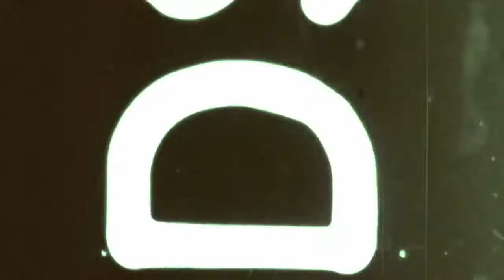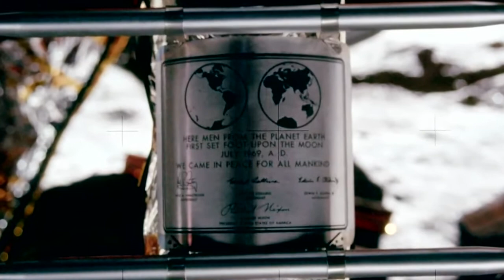Apollo 40th Anniversary Documentary [HD]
40 years after the Apollo 11 mission, the first moonlanding.